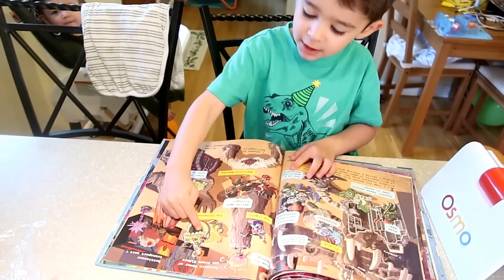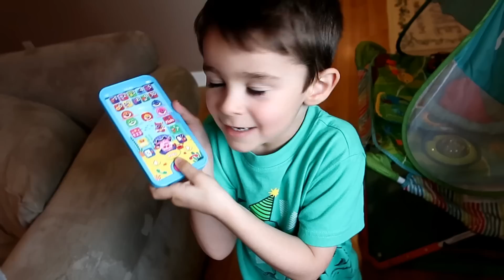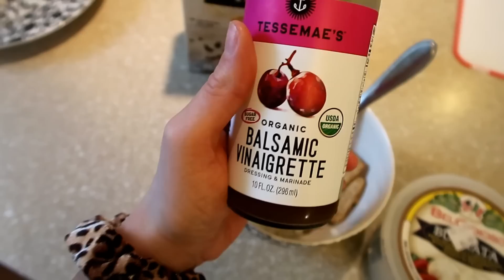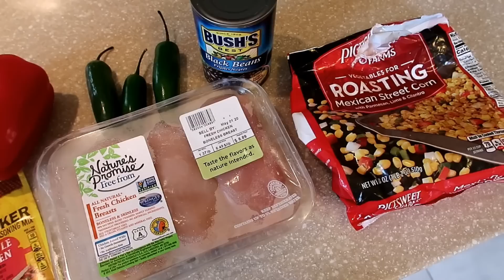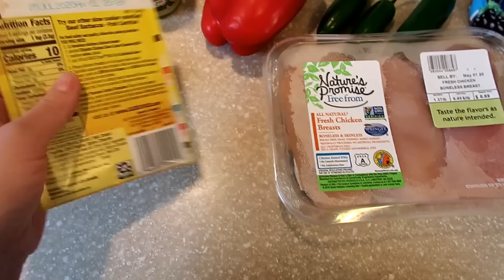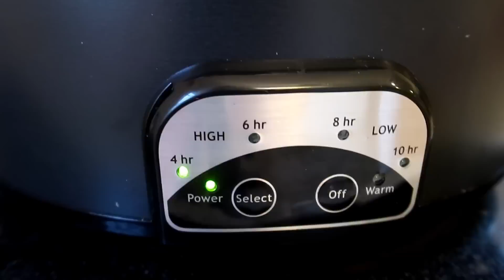LIFE UPDATES: I'm Officially Done + New Changes | Liza Adele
hi guys! some life updates for you in today's day in the life vlog. I am officially done and some new changes. xo

Osmo Starter Kit

Toy Story Book

Grey Legging Joggers

Mascara Primer Base

Self Tanning Lotion

MY FILMING EQUIPMENT:
Bendy Tripod
Editing Software